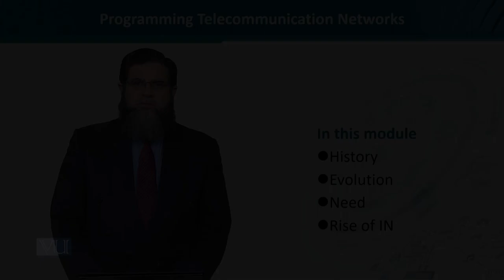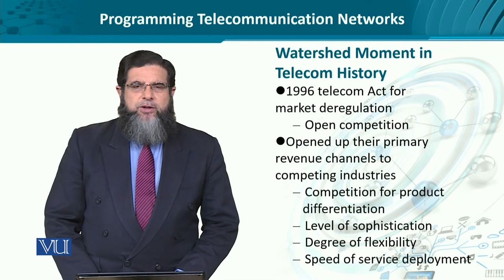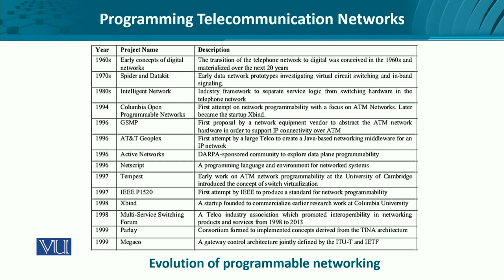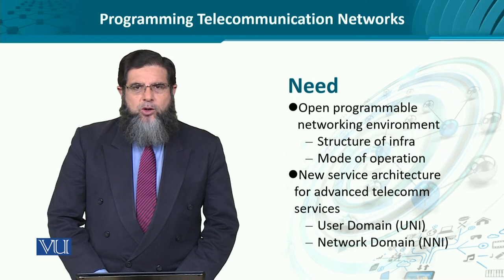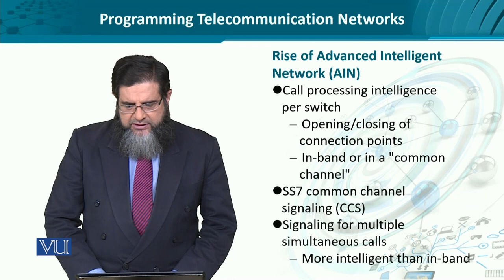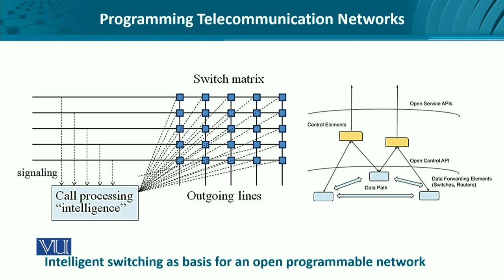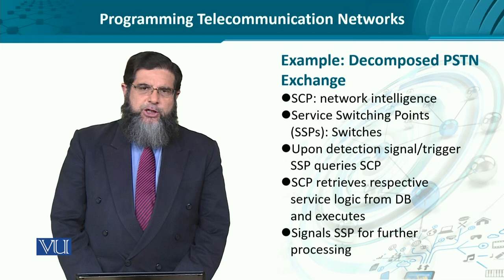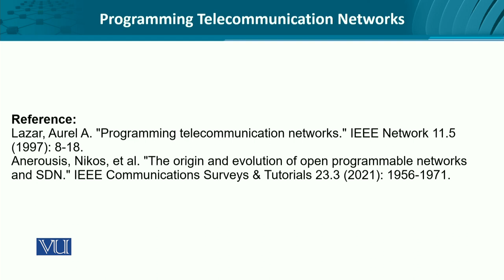Programming Telecommunication Networks | Data Visualization | CS642_Topic282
Topic282: Programming Telecommunication Networks
by Dr. Ali Hammad Akbar